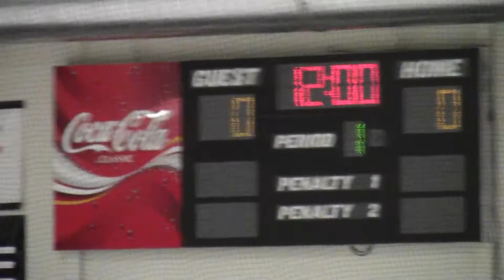AVP 2000 Select vs CT Yankees 01-17-2014 Period 1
JWK Tournament